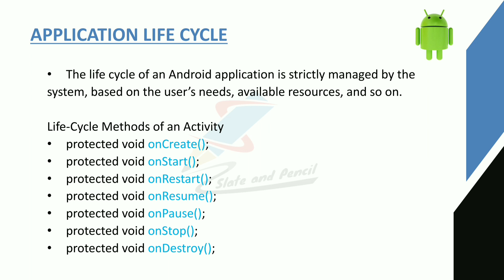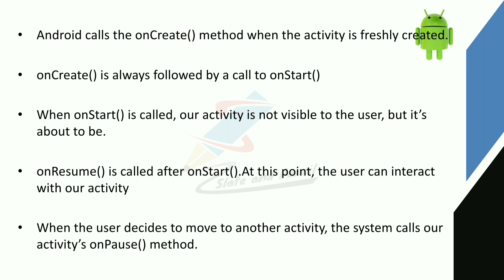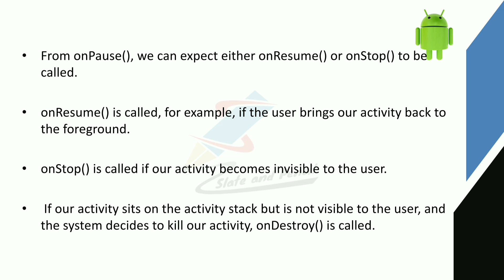Android Application Life Cycle|Android programming Malayalam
cycle.
References:
1. Satya Komatineni & Dave MacLean,Pro Android 4, Apress.
2. Retomeier, Professional Android 4 Application Development, Wrox.
3. Zigurd Mednieks, Laird Dornin, G. Blake Meike, and Masumi Nakamura, Programming
Android, O'Reilly